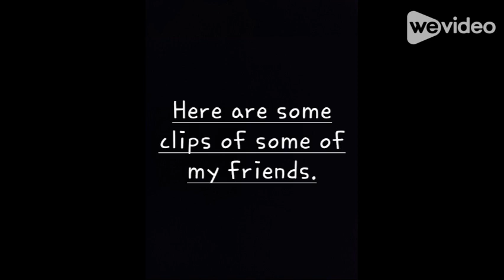R.V.A Underground racing ( Race #1 )